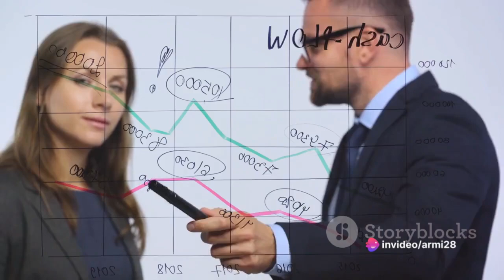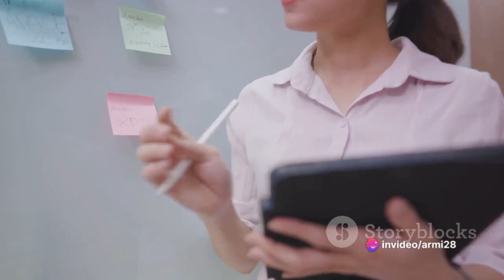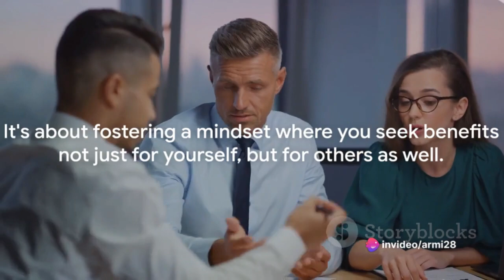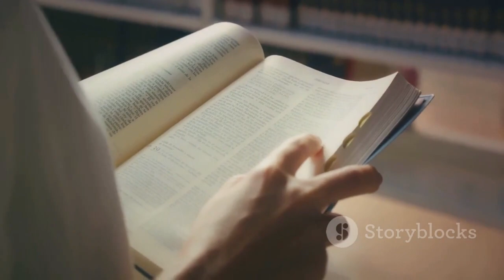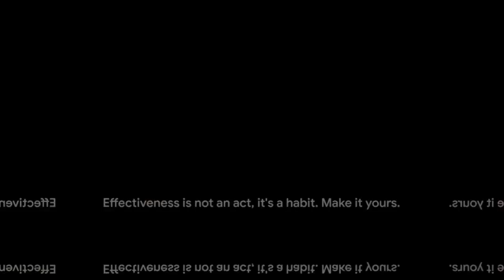Summary of The 7 Habits of Highly Effective People by Stephen Covey.